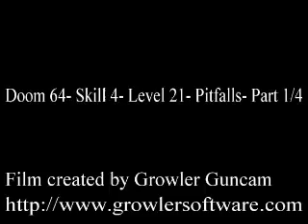Doom 64 (Skill 4)- Level 21- Pitfalls- 1/4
This is Doom 64 (For the Nintendo 64), on the hardest skill (Watch Me Die)- Part 1 of level 21- Pitfalls.

Yawn...
One of my personal least favourite levels in Doom 64 (right after Dark Citadel).
Again, not much to say, only that there are a lot of Hell Knights & Barons Of Hell around.
Also, watch where you're going or you'll end up in a lava river.